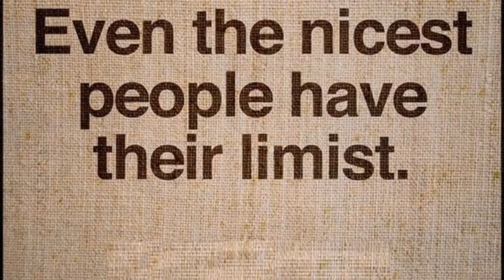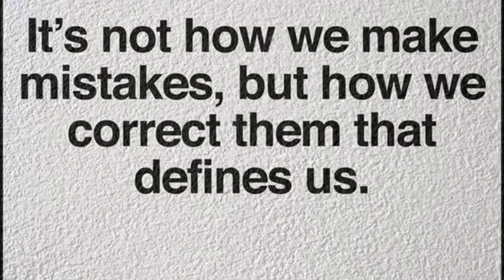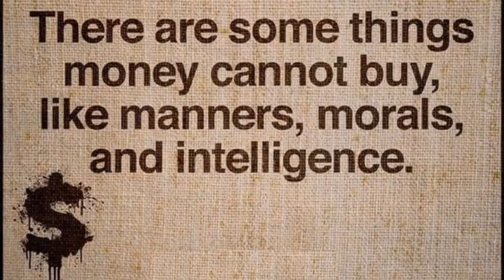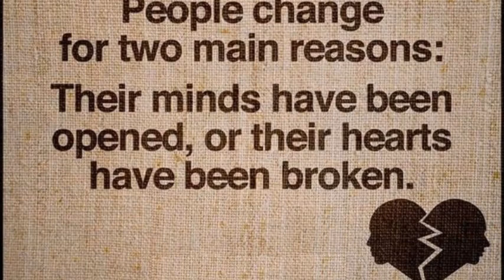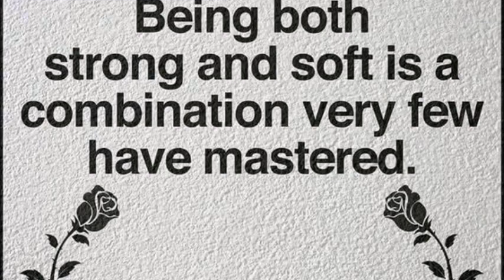Nenaipathellam - Retro instrumental & Motivational Quotes